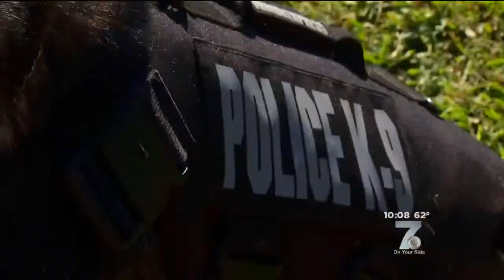Greenville Police Dogs Get Bullet, Stab-Resistant Vests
For Greenville Police Officers Jeff Burdett and Derek Loftiss, their dogs Rocky and Saber are more than companions. They’re partners.